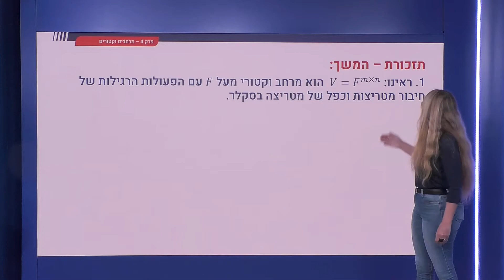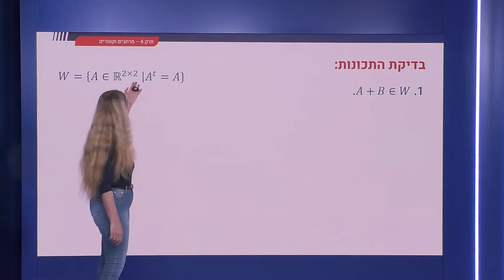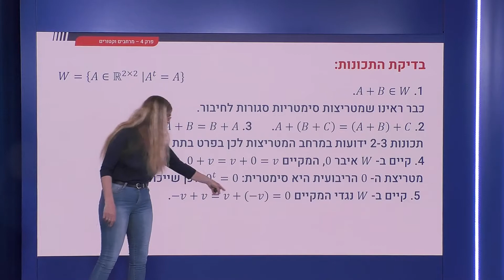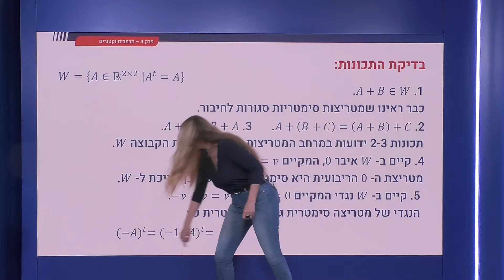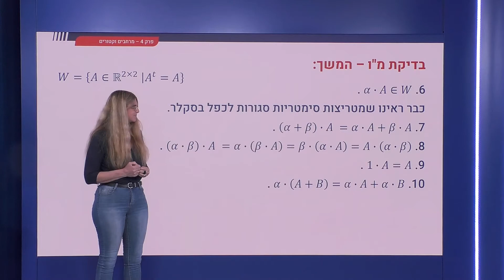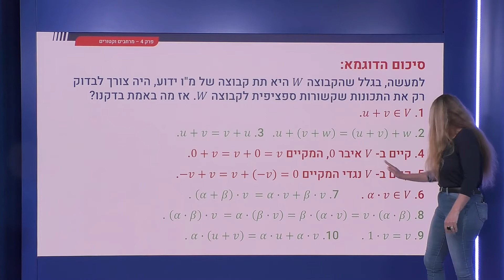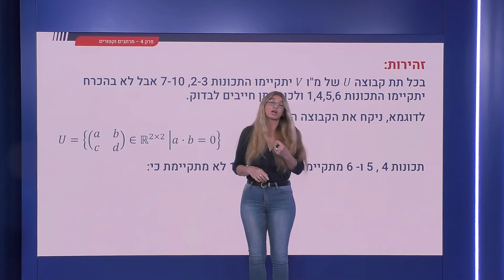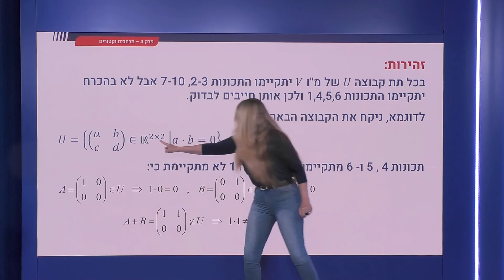125.1 - תת קבוצה של מו שהיא מו בפני עצמה